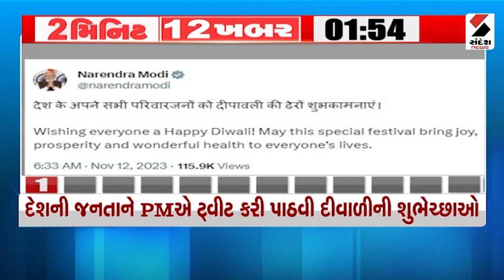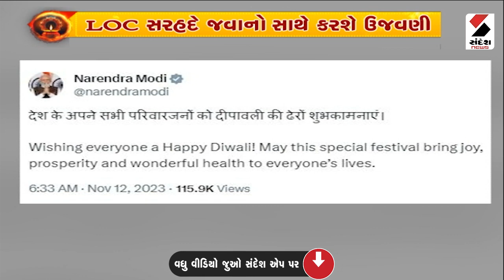2 Minute 12 Khabar | સરહદ પર સેનાના જવાનોએ મનાવી દિવાળી | PM Modi | Diwali | Indian Army